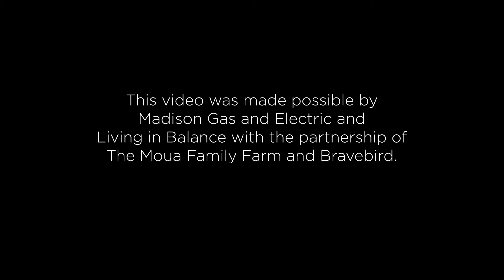The Land Is Our Lifeline - The Moua Family Story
On a quiet plot of land in Madison, WI, you will find a gardening couple like no other. For over two decades now, Mee Thao and Chuechoular Moua from Laos, have lovingly and carefully worked together to garden their organic farm. This is their inspiring true story of survival, hope, love, and their undeniable passion for organic sustainable farming.